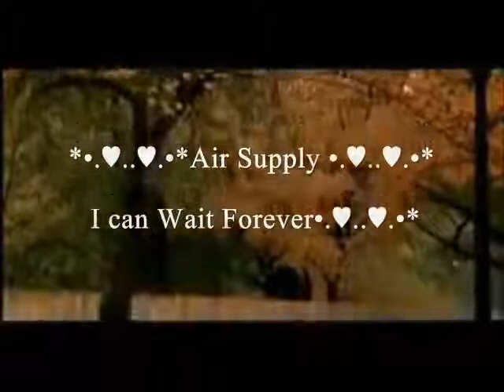Air Supply I Can Wait Forever tradução